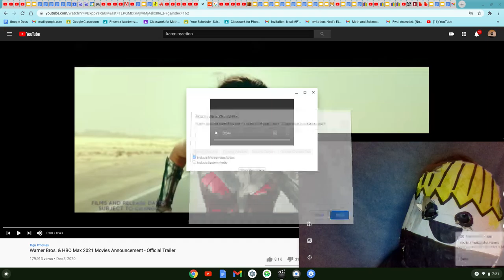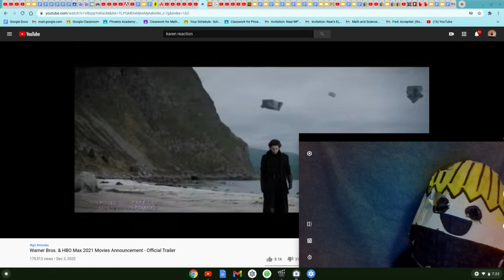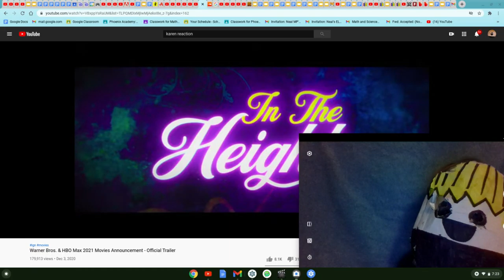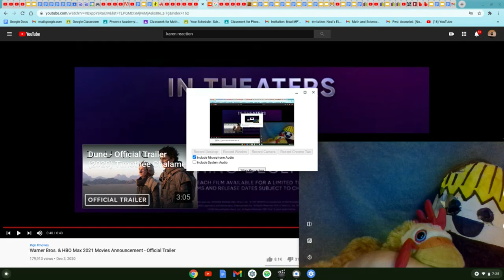calvin reacts: "Warner Bros & HBO Max 2021 Movies Announcement"